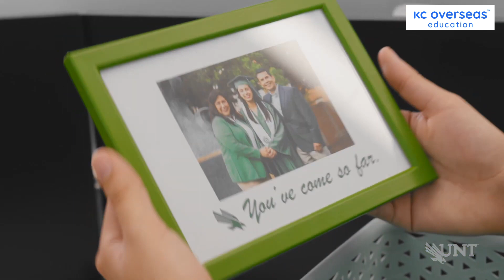Study at the Top-Ranked USA University | University of North Texas with KC Overseas Education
Step into the vibrant world of learning with our University of North Texas Campus Tour! 📽️ 📽️

Explore the state-of-the-art classrooms, libraries, and recreational spaces that contribute to an enriching academic environment. Witness the picturesque landscapes and iconic landmarks that make UNT a truly exceptional institution. Whether you're a prospective student or just curious about the university's offerings, this video provides a comprehensive insight into the unparalleled educational experience awaiting you at UNT.🎓🏞️

At UNT, they strive for excellence, celebrate individuality, and support each other every step of the way. This is an inclusive university that doesn't just welcome change — but encourage it also. They believe that higher education is for everyone, and they are here to help you pursue your passions and create your career.

Courses Offered 📚
As one of Texas' largest universities, they offer 114 bachelor’s degrees, 97 master’s degrees and 39 doctoral degrees programs within the university's 14 colleges and schools.

STUDENT LIFE 👩‍🎓
One of the best parts of the UNT experience is living on campus in one of our 15 residence halls. Each hall has its own personality and traditions, and many offer Living-Learning Communities (LLCs), which bring you together with other students who share your major or interest.

LOCATION 🌐
A metropolitan area offers a wealth of job opportunities, plus entertainment, culture, shopping and professional sports. A college town offers a peaceful haven for study and research. UNT has the advantages of both. The university is located in Denton, a town of about 136,000 people only 36 miles north of Dallas-Fort Worth, the country's fourth-largest metropolitan area.